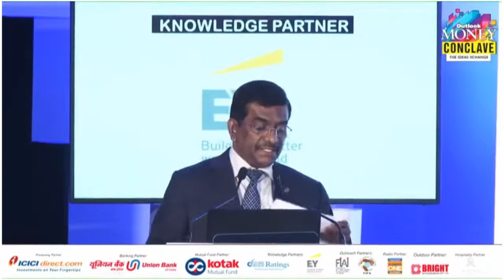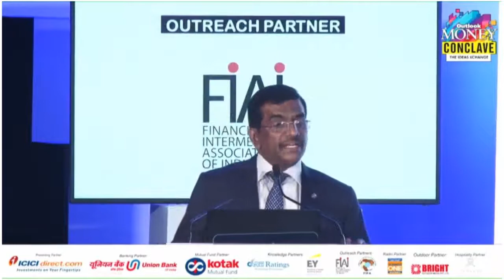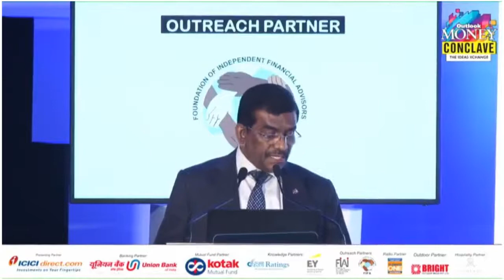Defending Market Share by PSU Banks - Mr. Rajkiran Rai, MD & CEO, Union Bank of India